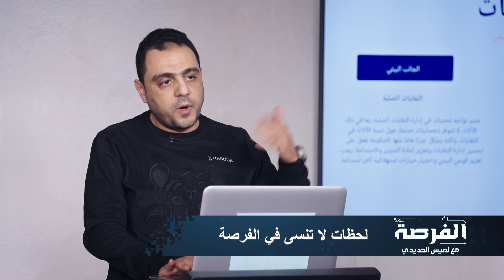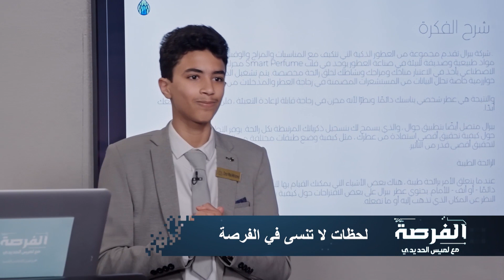الفرصة | مشوار طويل ومليان بالتحديات، ودي كانت لحظات ما تتنسيش من مشوار الفرصة 🤩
برومو كود: DV-50%@W
هذا العرض ساري من خلال الموقع الالكتروني